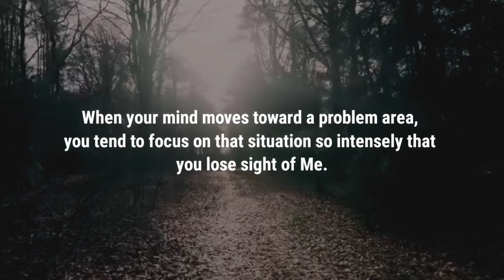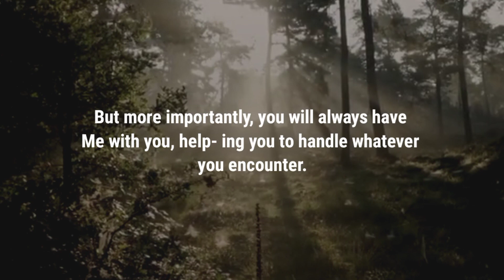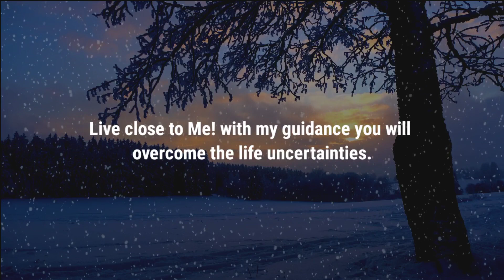STOP Don't ignore this today | Gods message for you today your best days will start | Gods msg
Finally You Found This God Wants You To Open This
Universe message
Jesus message
Angels message
Jesus message
God Blessings message
Godly quotes
Bible quotes
Bible message
Quotes
god Faith
god quotes
Bible
god quotes
Life quotes
Jesus quotes
Faith quotes